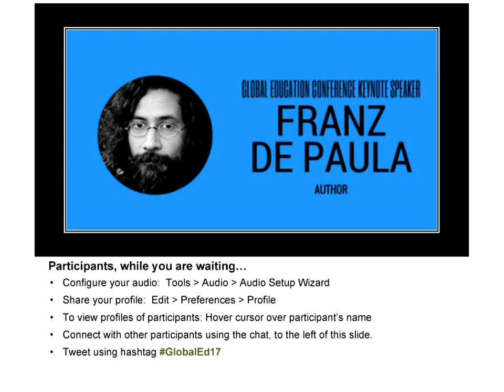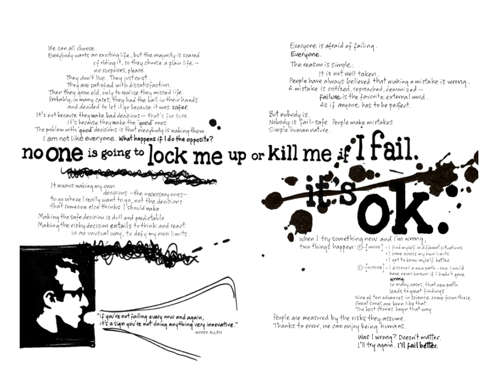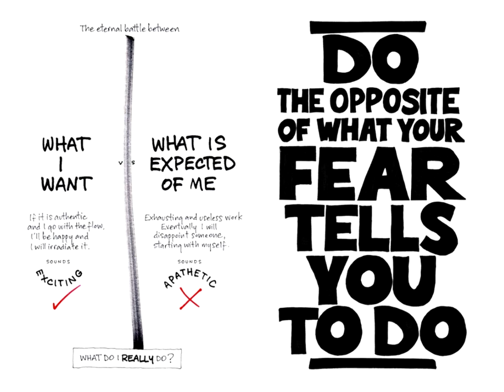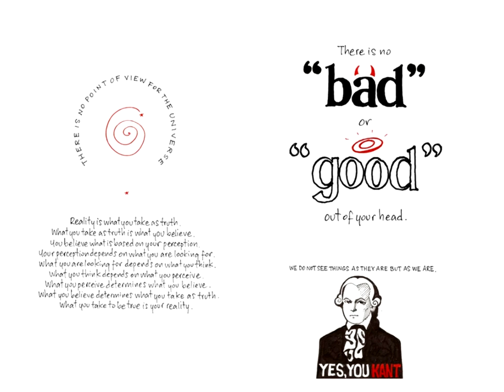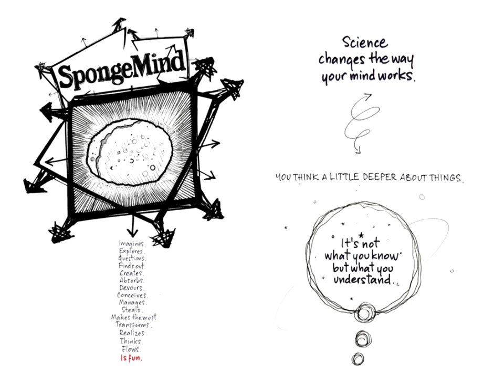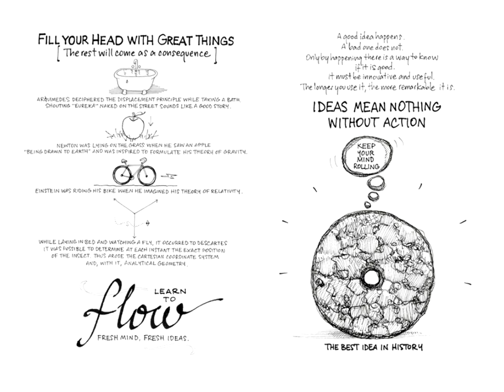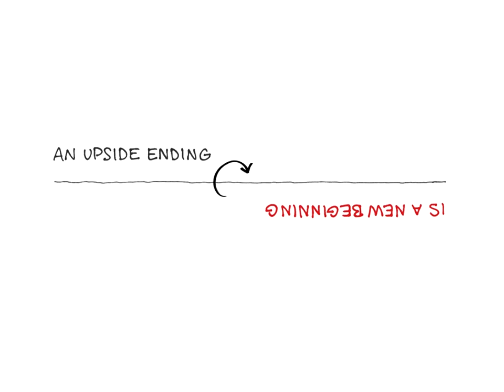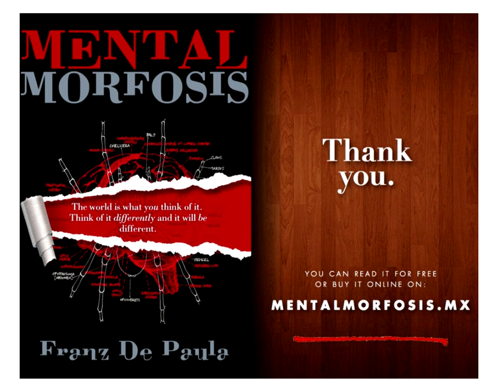Franz De Paula - 2017 Global Education Conference Keynote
Franz De Paula
Author

I studied communication of the graphic arts, I worked in several advertising agencies and was art and creative director for brands and campaigns, I write and draw for magazines about art, thought, graphic designer and cartoonist for the Journalist's Union newspaper. I published my manifesto called Mentalmorfosis, a train of thought about changing our world, creativity, innovation, revolution of the mind and our main role in deciding and shaping reality. I have visited London, New York, Panamá and several cities in México, talking about Mentalmorfosis. More than 7,500 copies placed and more to come. We have collaborated with colleges, high schools, companies, ONGs, sport groups, hospitals, festivals and educational - information nets such as TEDx, Pechakucha, F*ck Up Nights, and many more.

Mentalmorfosis - changing our world
Mentalmorfosis presents a scheme of thought intended to inspire readers to transform our reality and, therefore, the world. Using a series of thoughts by many many great minds, science, philosophy, arts and popular culture, this way of looking at reality gives a fresh approach to change.